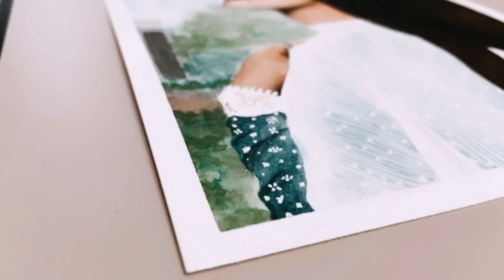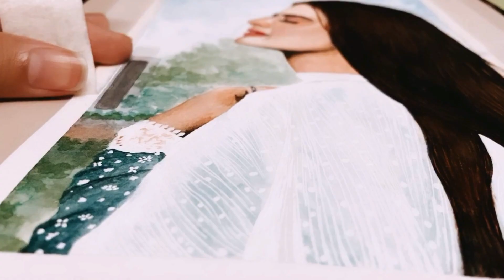Watercolor Portrait of Hira Mani | Sketching Of Pakistani TV Actress HIRA MANI.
Hii Everyone😊 Hope you are doing great !! 💙💙
Thankew so much for watching I am wishing u all happy beautiful inspiring  and blessed day.

In this video I am going to tell u "How to Draw and paint Pakistani Actress Hira Mani .. time lapse video."step by step.Hope you enjoy the video.

Your love n support is the best motivation to me and inspires me to do anything 💛

.♫♫♩ ♪ ♫ ♬ Music ♫♫ ♩ ♪ ♫ ♬

I'll be back with more videossssSSSS 😇😇